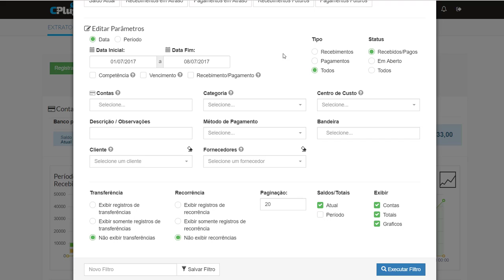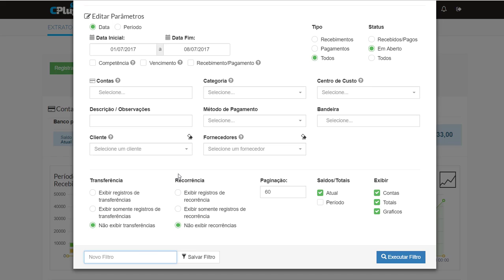Administrando Extrato Financeiro - Sistema ConnectPlug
Etapas necessárias para a criação de um novo extrato financeiro no sistema.

Conheça nosso sistema de gestão e frente de caixa.

Nosso produto oferece um ERP completo, com frente de caixa -
PDV, controle de estoque, relatórios, relatórios dinâmicos (B.I - Business Intelligence - permite você montar seus próprios relatórios) .

Teste gratuitamente por 15 dias, basta realizar seu cadastro e aproveitar todas nossas funcionalidades.

- PDV - FRENTE DE CAIXA
- CONTROLE DE ESTOQUE
- RELATÓRIOS
- RELATÓRIOS DINÂMICOS
- ESTOQUE EM GRADE
- CONTROLE DE MESAS
- PEDIDOS POR TABLET E SMARTPHONE
- EMISSOR DE NOTA FISCAL NF-E E NFC-E
- CONTROLE FINANCEIRO - CONTAS A PAGAR E RECEBER
- COMPATÍVEL COM IMPRESSORAS TÉRMICAS

Caso deseje, basta entrar em contato conosco.